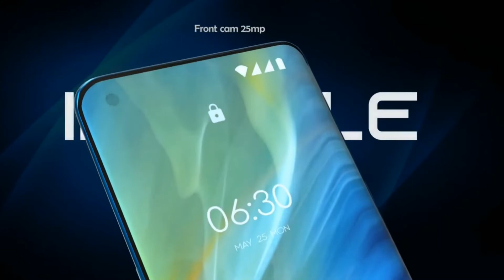Nokia 9.3 Pureview destroy the iPhone12 pro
is controlled by Qualcomm Snapdragon 835 Processor. The 4 and 6 GB RAM choices, alongside Adreno 540 illustrations processor guarantees telephone runs easily even the most memory escalated applications and still hints at no slack. 128GB of inside capacity can not be extended further.

The Phone accompanies a substantial 3800 mAh battery to help it's 5.3 inch screen with qHD OLED Multi contact show having a goals of 1440 x 2560 at 534 ppi.

Nokia 9.3 Pureview 128GB accompanies a 13 megapixel raise Camera and 13 megapixel front Camera. It additionally underpins Face Detection and high powerful range(HDR) imaging.